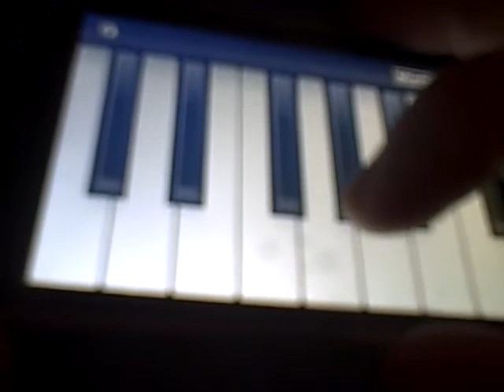Ipod Mini Piano: How to play 3 easy songs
SONGS IN ORDER:

Daylight: Matt and Kim
In the end: Linkin Park
Titanic Theme song

Enjoy, if you have any questions just drop a comment and I will answer Asap.